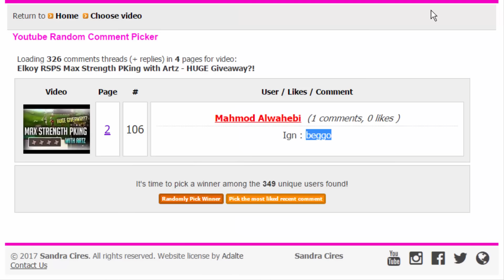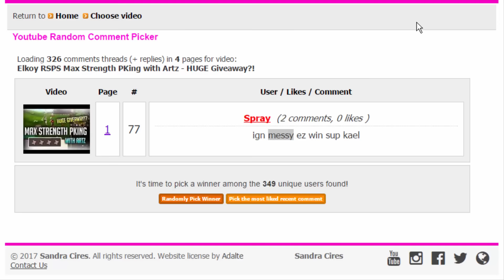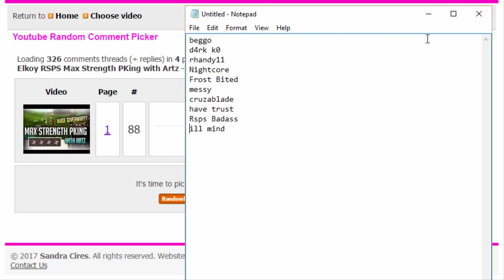Elkoy Opening 1000 Vote Tokens + 100 Coin Boxes | Giveaway RESULTS!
Play this server!!